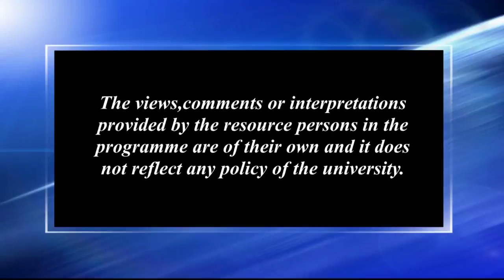প্ৰবাসী অসমীয়াৰ সাংস্কৃতিক অৱদান (Part-2)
Contributors: Kamal Hazarika and Niva Saikia
Camera: Hemprokash Mout & Rashmi Duwarah
Editing: Rashmi Duwarah
Programme coordinator: Gitali Kakati
Technical support: Rajesh Kr. Sarma